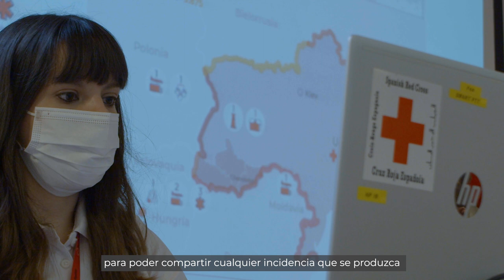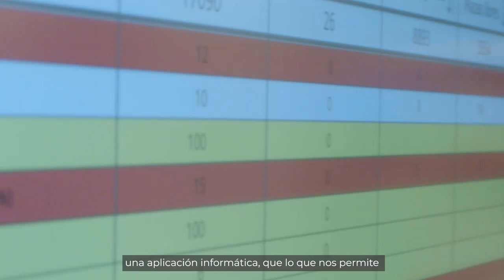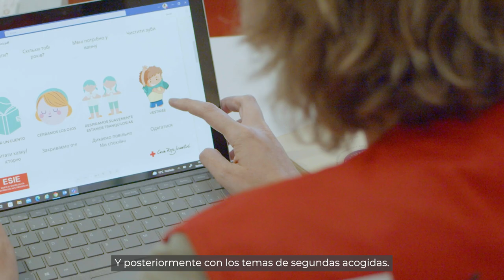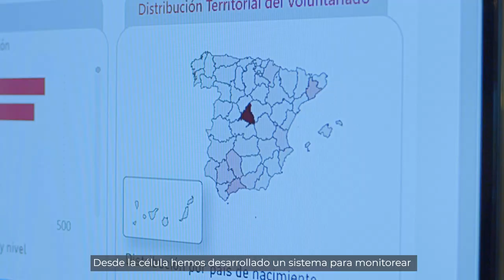Crisis Célula Ucrania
La Célula ‘Crisis Ucrania’ tiene como objetivo la coordinación de la operación de asistencia puesta en marcha desde el comienzo del conflicto. Está constituida por más de 30 personas de Inclusión Social, Salud, Socorros, Voluntariado, Marca y Comunicación, Cruz Roja Juventud, Empleo, Servicios Generales, Centro de Operaciones, Cooperación Internacional, etc., que, de manera conjunta, apoyan a los equipos territoriales para ofrecer una respuesta integral y adaptada a las personas, cubriendo sus necesidades de información y orientación sociolaboral, alojamiento y cobertura de necesidades básicas, acompañamiento, traducción e interpretación o asistencia jurídica y psicológica, entre otras acciones.

A través de esta célula, Cruz Roja detecta las posibles demandas en tiempo real, coordinada con toda su red territorial de Asambleas y voluntariado, y pone en marcha los dispositivos de atención necesarios para dar la mejor y más eficaz respuesta en el menor tiempo posible. Así, Cruz Roja coordina de manera transversal todos los recursos de los que dispone a nivel nacional y entre sus diferentes Áreas de Conocimiento y departamentos, entre los que se incluyen todas las herramientas de atención social, respuesta en emergencias o voluntariado, entre otras.